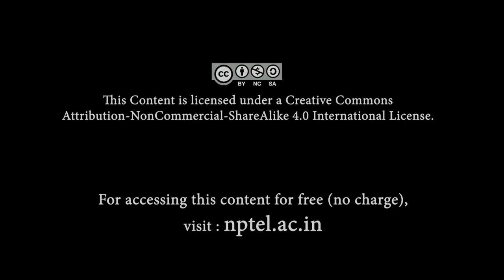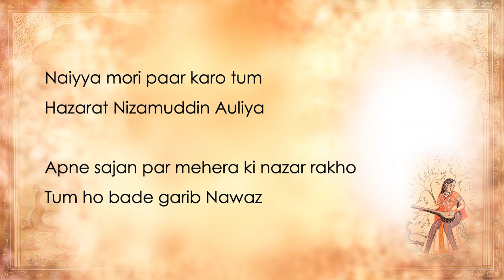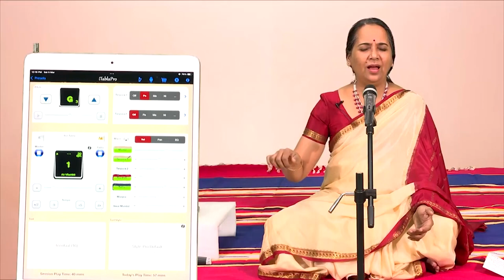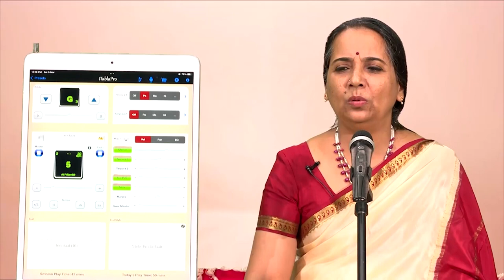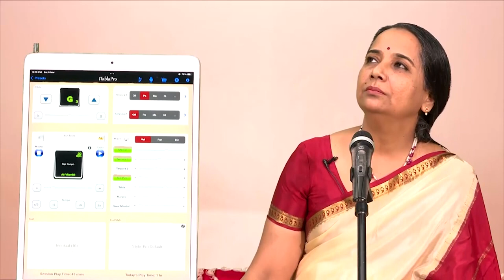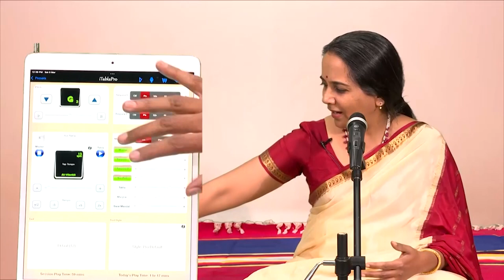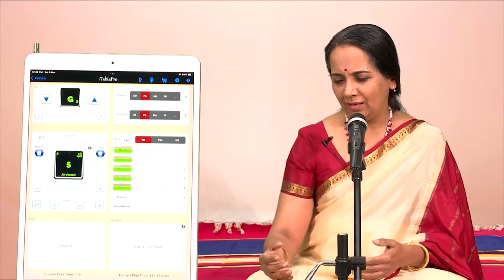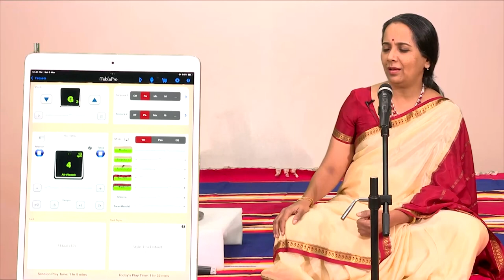The Vilambit Khayal